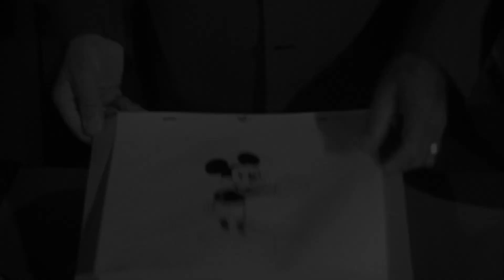米奇生日快樂🎂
就如華特迪士尼所說，這一切都源自一隻老鼠✨米奇生日快樂🎂